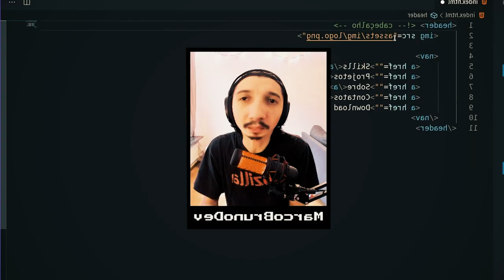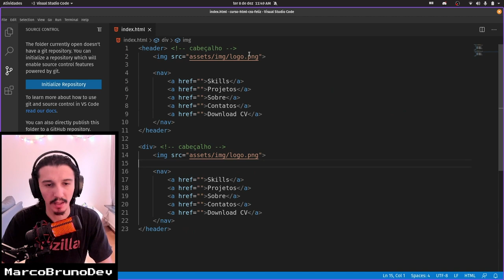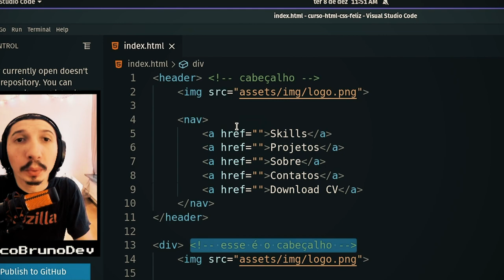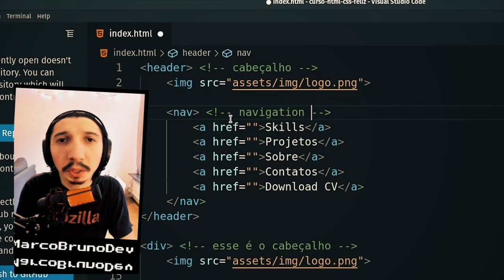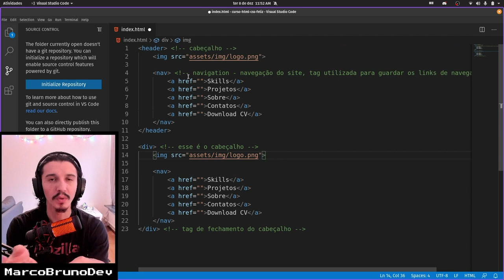Devo ou não devo comentar o código? | Mod01 - Aula 05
Se você comenta seu código pra explicá-lo a alguém, sinal de alerta!!! Mandando a real, significa que seu código pode ser melhor escrito.
"E comentar código pra estudar, pode?" - É normal!
Nessa aula feliz e de graça explico quando e como comentar seu código. Bora?